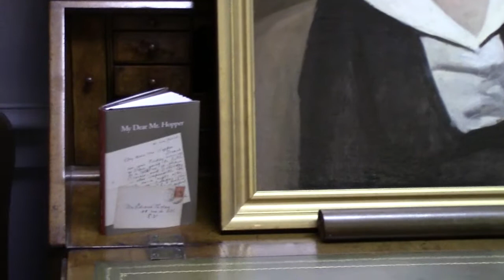Sloans & Kenyon June Auction Exhibition - Edward Hopper Painting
Video details of Edward Hopper painting